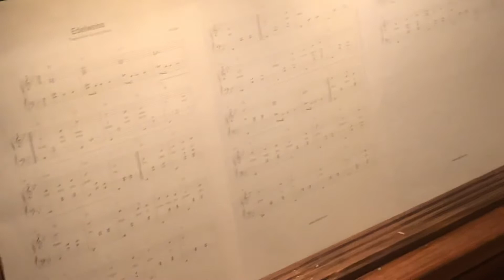“Edelweiss” Christopher Plummer tribute